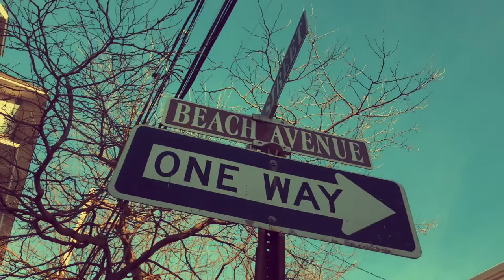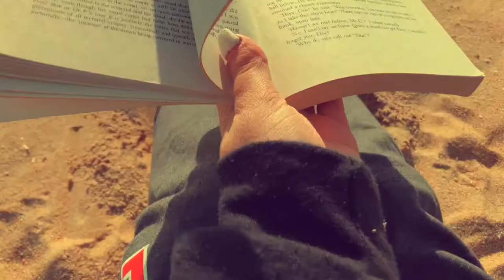i went to the beach alone at 4am